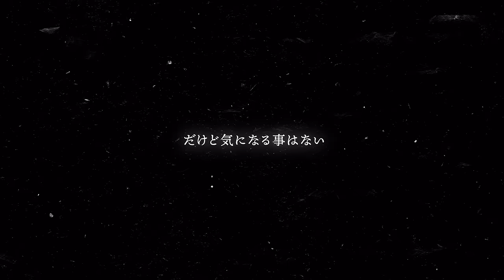【歌ってみた/エキセントリック少年ボウイオールスターズ 】エキセントリック少年ボウイのテーマ(PastaMIX!)【乃江瑠パスタ/Vtuber】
「エキセントリック少年ボウイ」のテーマ
アビーバブルカッター

原曲様
エキセントリック少年ボウイオールスターズ /「エキセントリック少年ボウイ」のテーマ
作詞：松本人志／作曲・編曲：増田俊郎

「エキセントリック少年ボウイ」のテーマ（PastaMIX!）
Arrange/MIX:村田惇@_Makoto_Murata_
Illust:有馬稔@yuuki_neco
Movie:陽炎揺@kageroiyuragu

株式会社Noel所属、パスたんこと乃江瑠パスタ（Noel Pasta)です💙
今年の7月5日にデビューした新人Vtuberです🔰

💎ママ：厘野イチさん　@rinno01
💎パパ：FELUCCAさん　@FELUCCACHAN
💎ロゴ：有馬稔さん　@yuuki_neco

💎配信タグ
💎動画タグ
💎イラストタグ
💎ファンネーム